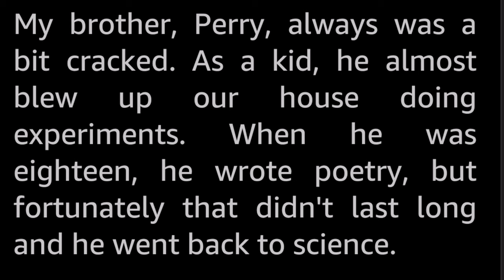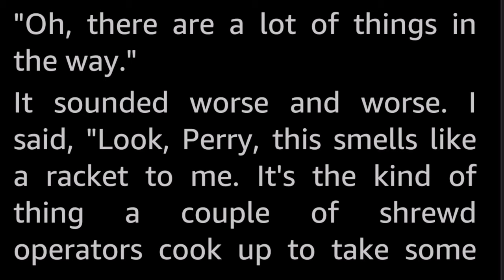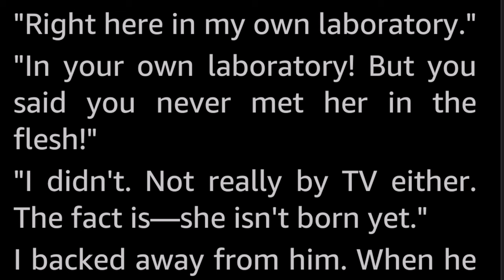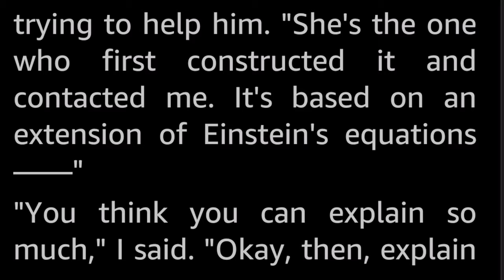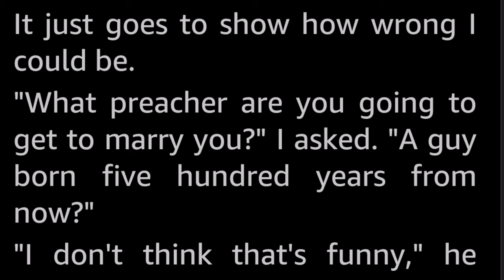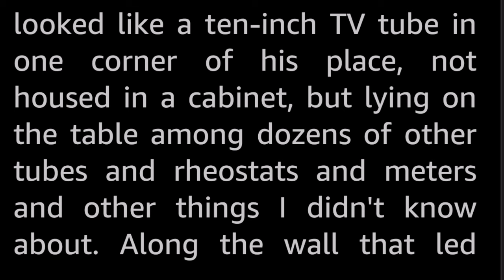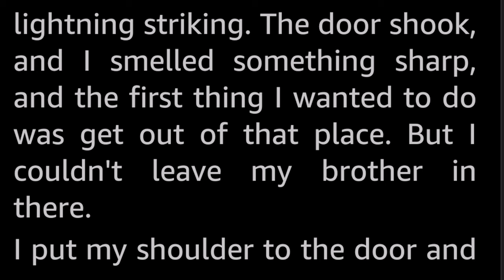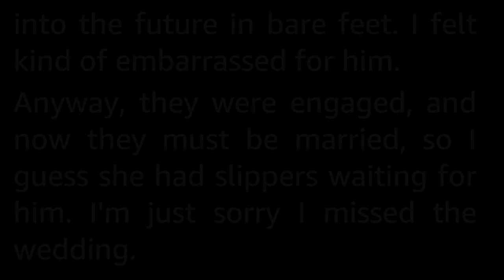Picture Bride by Joseph Samachson -Vintage Science Fiction Short Story Audiobook human voice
As pretty as a picture? Yes, because that was all she was ... or would become some day!

This is a slightly different sort of time travel story.

Joseph Samachson (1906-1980) was a scientist with a Ph.d in Chemistry from Yale, who in addition to scientific papers, also wrote science fiction and comic books. His SF was published under the pseudonym William Morrison, and he has a long list of short stories and a few novels to this name.
While writing for DC comics, he created the character Martian Manhunter together with the artist Joe Certa, and also co-created the characters Tomahawk and Two-Gun Percy.